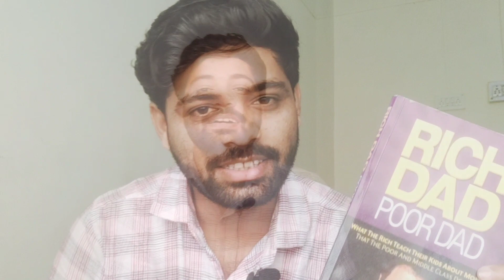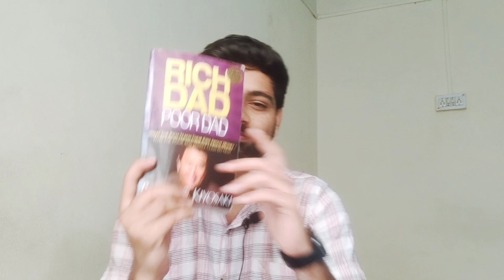Rich Dad Poor Dad book review 📖 || Power of reading explained !!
This video is about the review of Rich Dad Poor Dad book by Robert T. Kiyosaki.
The few points from book.
1) Work to Learn Don't work for money 💰
2) Invest in Assets Not in Liabilities.
3) Financial literacy is important.
4) Money will work for you 😊
5) Overcome the obstacles.

This video contains the Importance and the power of reading.
Read book Everyday.

book review
book summary
rich dad book
Robert kiyosaki
power of reading explained
power of reading
importance of reading
reading
reading habits
daily book